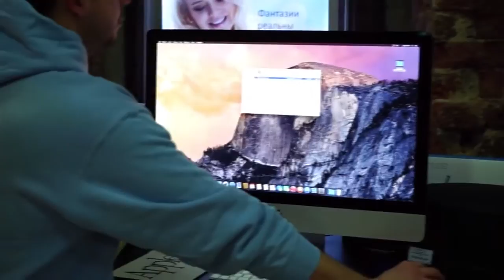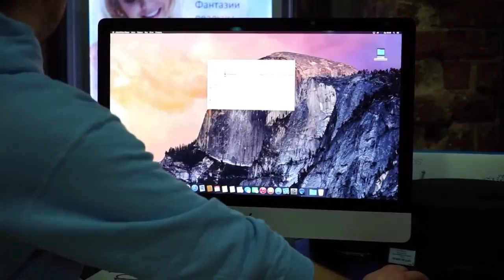Обзор iMac 27 с дисплеем Retina